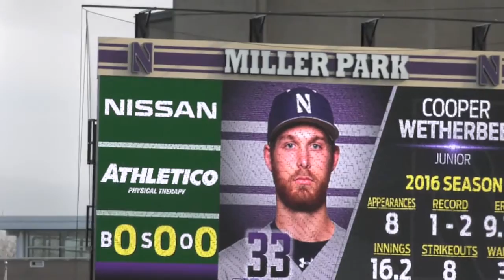Baseball - Cooper Wetherbee Feature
From a double-major member of the marching band to a varsity baseball relief pitcher, Cooper Wetherbee is always ready for a challenge.